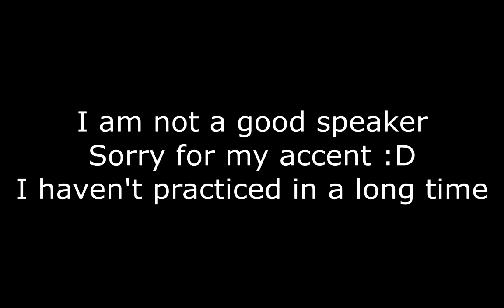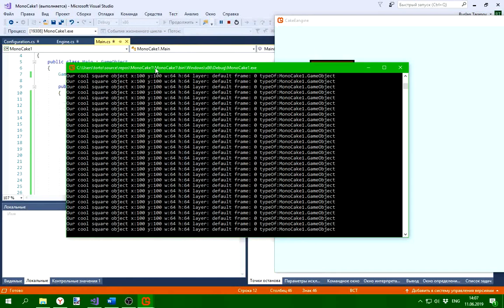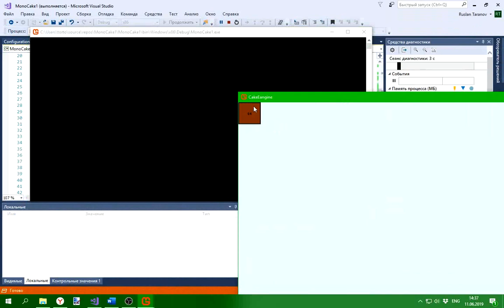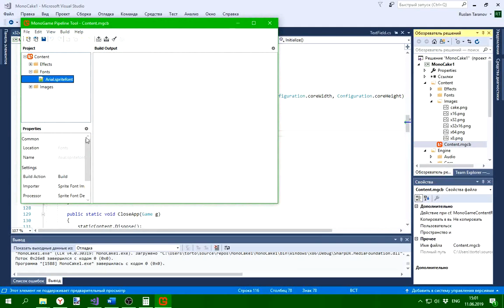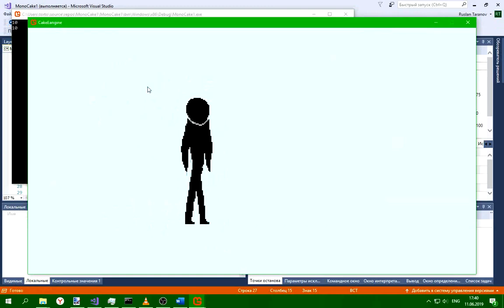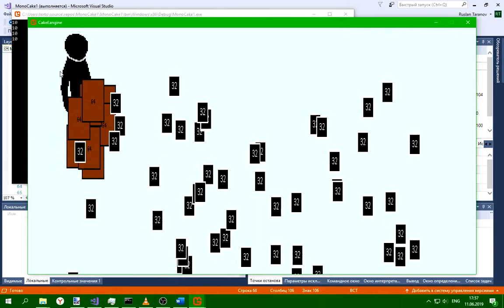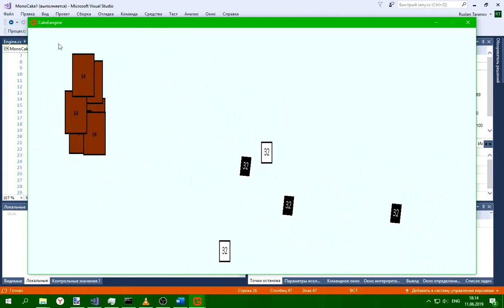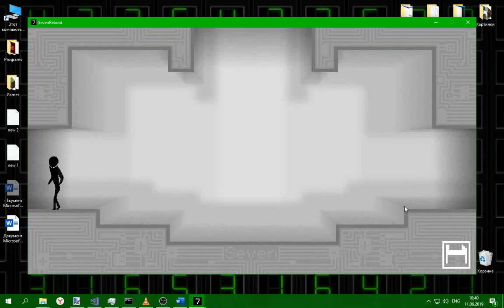My game engine showcase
My discord Cake_Eater#0347